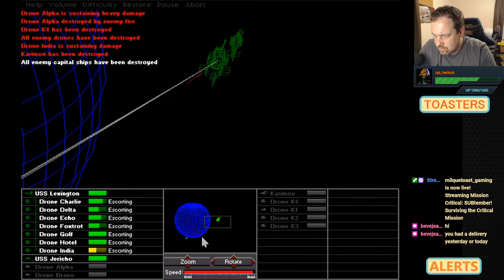Admiral Decker and Battle Readiness | MISSION CRITICAL Retro PC Lets Play Part 5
Cheeto dives into a Retro Point and Click space survival game from my childhood and never beaten. Can I fix the Ship and Solve the Puzzles of the planet Persephone.